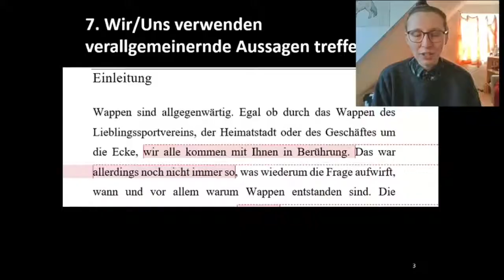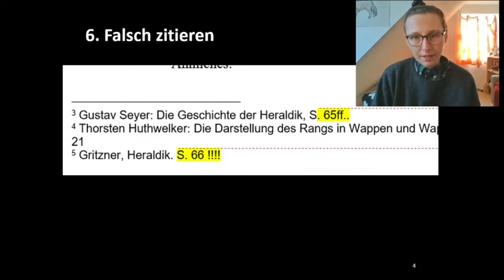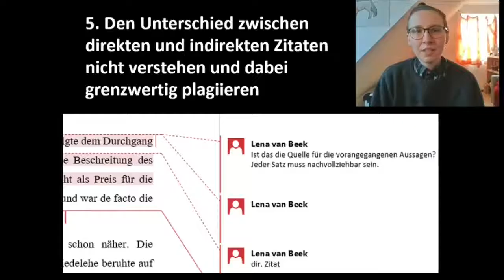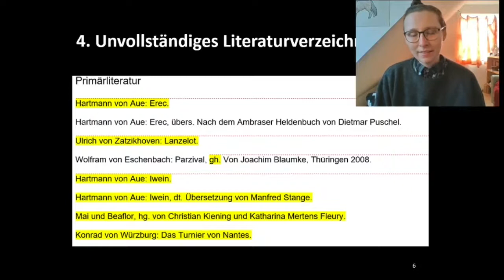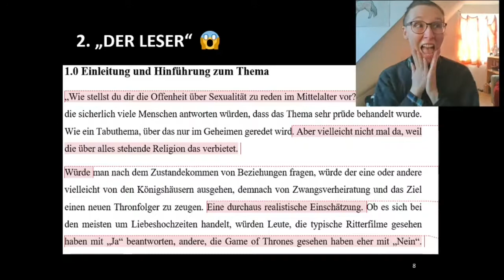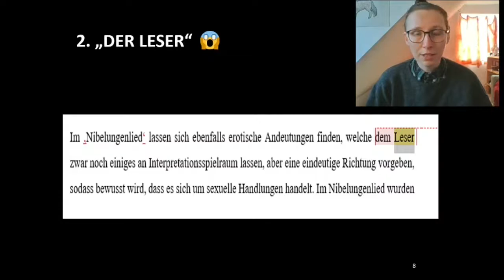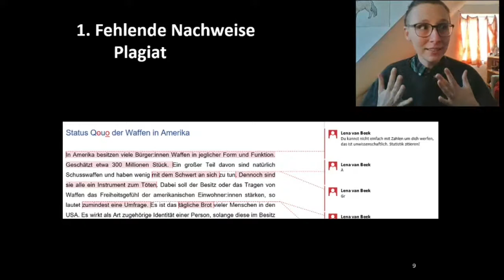Top Things Not To Do in a Term Paper: Sieben Dinge, die man in einer Hausarbeit nicht tun sollte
No students were harmed in the making of this video.
Alle Beispiele wurden in Absprache mit den Studierenden anonymisiert und besprochen. Ich habe alle sehr lieb und bin respektvoll. Ich unterrichte natürlich nicht in diesem Ton: Es soll eine Persiflage auf Rants aus der Satire und aus dem Gaming sein.

Schnitt: Thomas Schypior / pantra / @pantra64
Vielen Dank! Folgt ihm. :)

Weiterführendes Material:

Merkblatt für Hausarbeiten der Uni Hamburg (auch für Ältere deutsche Literatur!)

Martha Boeglin: Wissenschaftlich arbeiten Schritt für Schritt.
Gelassen und effektiv studieren. Fink: 2007.